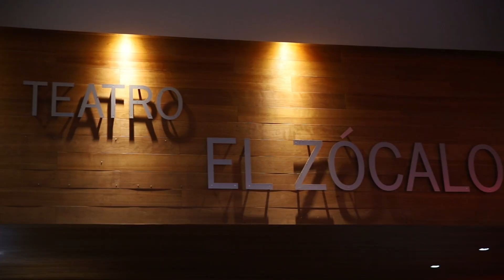Premiación YANChile 2022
Revisa los momentos que dejó la premiación final de YANChile 2022, programa que busca destacar y fortalecer el rol de los emprendedores sociales de Chile.

Tras 12 años de trayectoria, la nueva generación se une a la red de emprendedores sociales más grande de Chile con más de 100 integrantes.